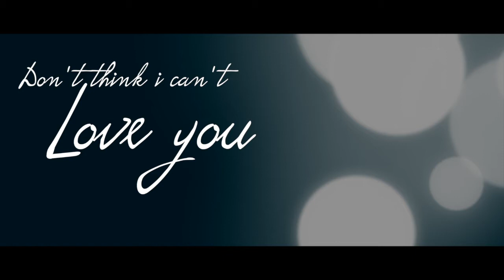Don't Think I Can't Love You - Jake Owen Cover